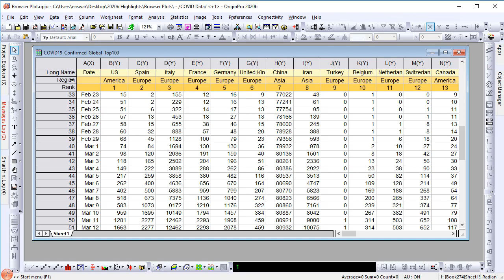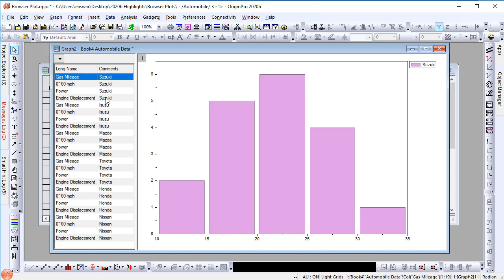Browser Graph Templates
Browser Graph templates, introduced in Origin 2020b, allow for quick and easy exploration of multi-column data. This new features allows quick selection of columns to plot, such as by picking every Nth column. Interactively turn selected plots on/off to explore, or sort plots using any metadata value.